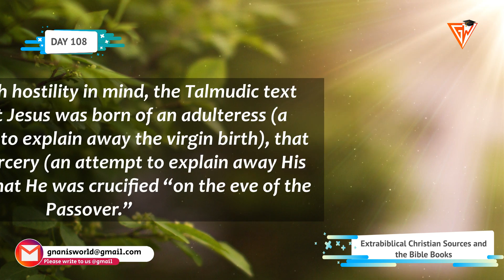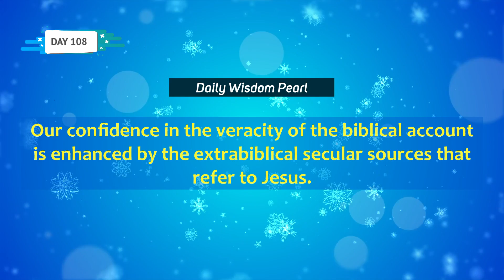SECULAR EXTRABIBLICAL SOURCES AND THE BIBLE || DAILY APOLOGETIC DOSE || DAY 108 || GNANIS WORLD